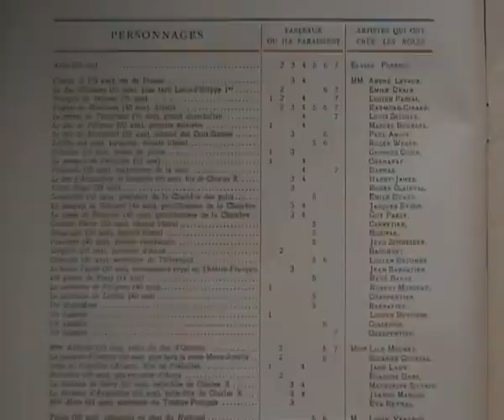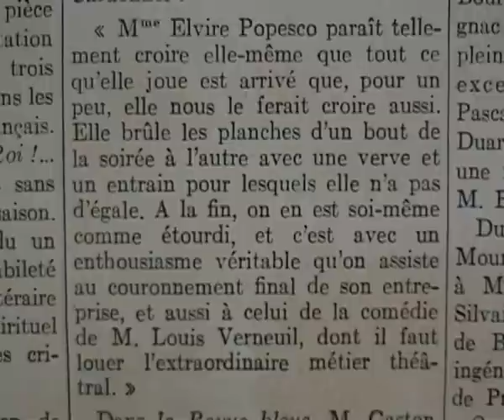"Vive le roi" Louis Verneuil (1936)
Période : les journées de juillet. Comédie bâtie autour de l'actrice Elvire Popesco.50 ème comédie de Louis Verneuil.
"Toute cette comédie est amusante, bien faite, attrayante. On dirait du Sardou gai"(Paul Reboux-Le petit parisien) Lorsque tout est perdu,
Quand on n'a plus d'espoir,
On prend M. Verneuil
Et c'est plein chaque soir.